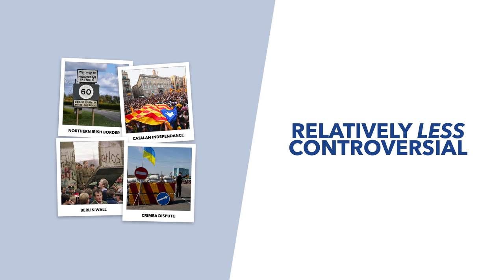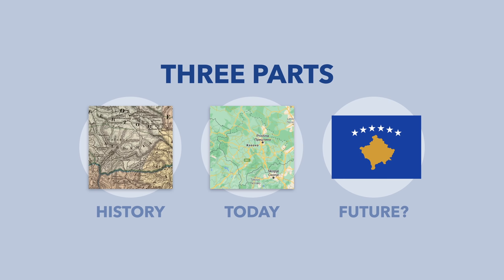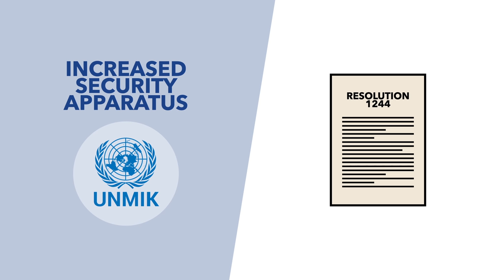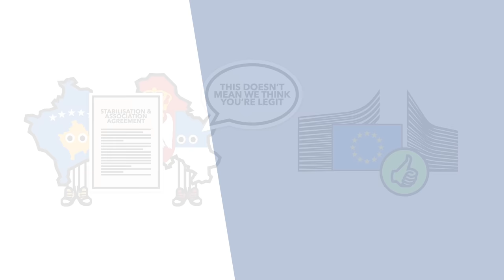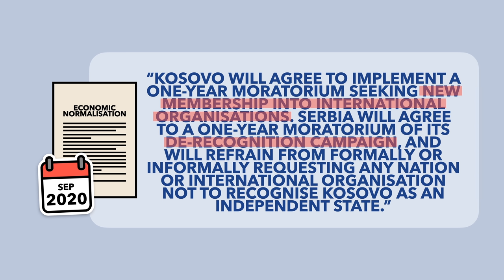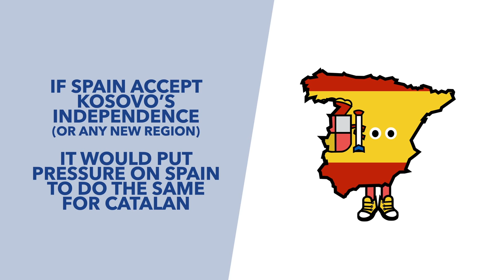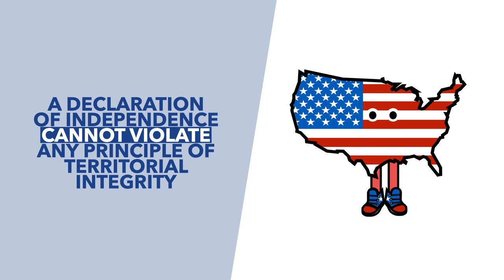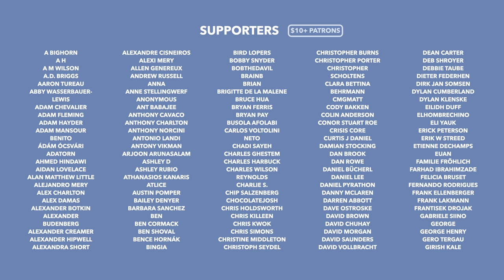Europe's Newest Nation? Should Kosovo Become an Official Country? - TLDR News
One of Europe's most contentious borders is in the Balkans with Kosovo independence being a hotly contentious issue. So in this video let's discuss the region's history, why Kosovo wants to be independent and if they could become a 'real' country.